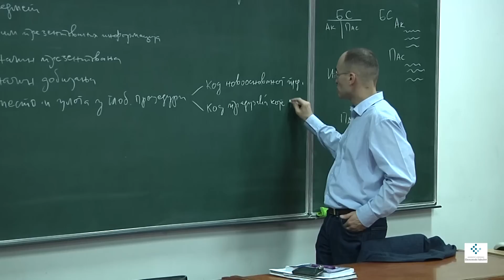Predstavljanje predmeta prve godine - Finansijsko računovodstvo